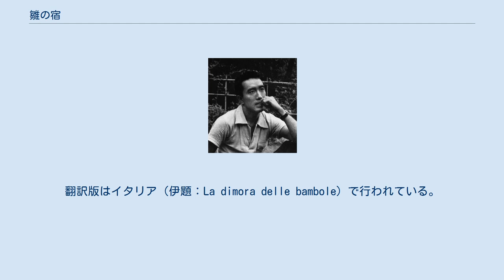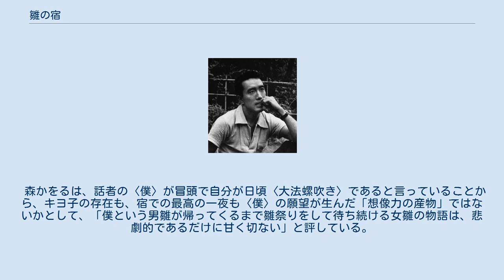雛の宿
『雛の宿』（ひなのやど）は、三島由紀夫の短編小説。
三島がいくつか書いた怪談系統の作品の中の一つで、怪奇小説とみなされることもある。
1953年（昭和28年）、雑誌『オール讀物』4月号に掲載された。
文庫版は新潮文庫の『女神』に収録されている。
翻訳版はイタリア（伊題：La dimora delle bambole）で行われている。
 大学2年の学年試験を3月2日に終え、「僕」は3日の桃の節句の夕方4時ごろ銀座の町を歩いていた。
ふと入った数寄屋橋近くのパチンコ屋で、隣の台におさげ髪の女学生がいた。
「僕」は、去年死んだ妹と同年齢の少女に興味を持ち、おぼつかない手つきの彼女に声をかけた。
一緒に店を出ると、少女は無邪気に寄りそってきた。
神田キヨ子と名乗った少女は、自分の家に「僕」を招いた。
 武蔵小金井駅で下りて暗い野道ゆき、キヨ子の家についた。
家にはキヨ子の母という初老の女がいて、大きな雛壇が飾られていた。
雛祭りにもてなされた膳は灰皿くらいの小さなもので、ピンセットで作ったような料理がミニチュアの椀や皿に並んでいた。
白酒に酔ったキヨ子は眠くなり退室した。
帰ろうとする「僕」は母親に強く引きとめられ、泊まるように勧められた。
案内された部屋には、キヨ子が裸で蒲団に横たわって待っていた。
 その後、秋にその家を見に行った時、近所の雑貨屋のおやじから、2人が色きちがい母子だという噂を「僕」は聞いた。
神田家の中を覗いて見ると2人は前と同じまま、雛壇の前に微動もしないで座っていた。
「僕」はそこを急いで立ち去った。
 『雛の宿』が発表された1953年（昭和28年）当時に、三島とよく銀座のバーに通っていたという矢代静一は、この短編に書かれたキヨ子の家での出来事と同様の体験を自分もしていたためにびっくりしたとし、キヨ子の元となったと思われるバーの少女ホステスについて語っている。
そして矢代は、「二人ともまったく同じ手口で、二十歳になるやならずの女の子にたぶらかされたのが、たまらなくおかしい」として、「どんな些細な出来事でも、ただちに拾いあげ、ふくらませ、小説に仕立てあげた三島の勤勉振りがなつかしい」と述懐している。
 少女はパチンコ屋にはいなかった。
あるバアで働いていた。
童女といった趣だったが、稚性よりも痴性にまさっていた。
口ごもったりはするが、消極的誘い上手であった。
口説かれたのは自分だけだと信じていた私は、がっかりした。
「してみると、三島もやはり誘われたのだ」。
私は、少女の裸を見たとき、まったくうろたえ、すぐに退散し、やっと終電に間に合った。
というのは、隣の部屋に陰気な男のひそひそ声が聞えて、こわかったからである。
三島はどうだったのだろう。
若いころは不器用なところがあったから、寝たふりをしたところをみつかって、ゆすられたかも知れない。
 — 矢代静一「旗手たちの青春――あの頃の加藤道夫・三島由紀夫・芥川比呂志」 東雅夫は『雛の宿』について、一見すると心霊モチーフとは無縁に思われる怪作だが「ひとたび視点を変えて眺めるとき、にわかに異界の霊気を放ちはじめる」と述べ、「謎めいた母娘が暮らす家に招じ入れられる『雛の宿』の語り手は、待ち受ける女たちの側からすれば、節日の夜に去来する一種のマレビトめく存在であろう」と解説している。
 油野良子は、話者が〈童話めいた話〉と最初に断わっているものの、「むしろ鏡花の世界に通ずるような甘美の中に鬼気せまる不気味さを伴った作品」だとし、文体自体は通俗的で格調高くはないが、三島文学の「物語的・幻想的」特徴の一側面が見られるとしている。
 森かをるは、話者の〈僕〉が冒頭で自分が日頃〈大法螺吹き〉であると言っていることから、キヨ子の存在も、宿での最高の一夜も〈僕〉の願望が生んだ「想像力の産物」ではないかとして、「僕という男雛が帰ってくるまで雛祭りをして待ち続ける女雛の物語は、悲劇的であるだけに甘く切ない」と評している。